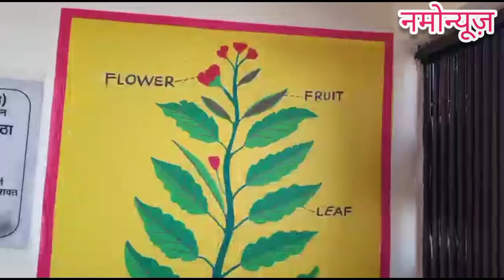शिक्षकों के लिए नजीर बन रहे हैं सी बी बिजल्वाण ने विदाई समारोह को बनाया अविस्मरणीय